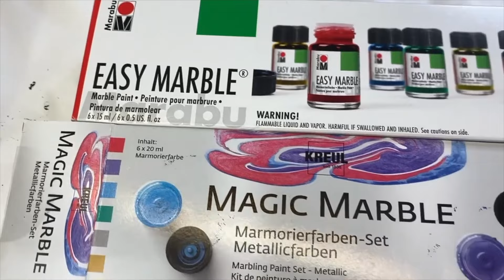How To Add The Marble Effect To Pillar Candles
In this Candle Making tutorial, I will show you just how easy it is to add the marble effect to any pillar candle.

Products

AMAZON SUPPLY LIST: